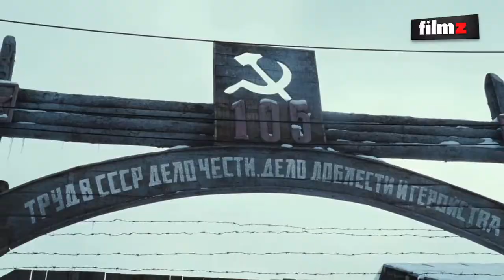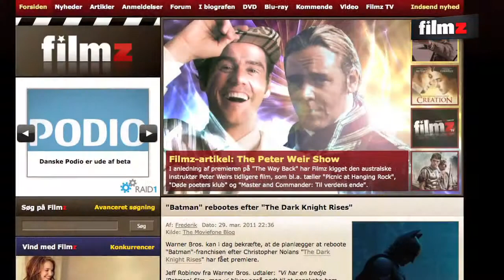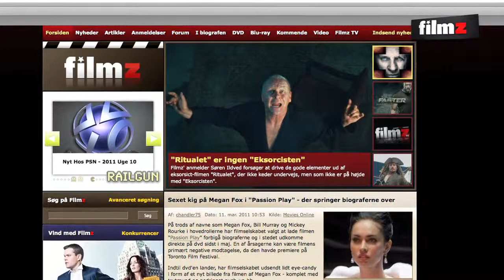66 Filmz TV - I biffen: Rumvæsner, vareulve og påskeharer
Denne uges nye premierefilm byder på alt fra computerskabte påskeharer og rumvæsner til alenlange vandreture og en nyfortolkning af Rødhætte.

 Vi anmelder animationsfilmen "Hop", science fiction-actionbraget "World Invasion: Battle Los Angeles", fantasyfilmen "Red Riding Hood" samt det autentiske drama "The Way Back" af Peter Weir. Husk desuden, at du i ugens første Filmz TV-udsendelse kan se interviews med Peter Weir og hans cast - deriblandt Ed Harris og Colin Farrell.